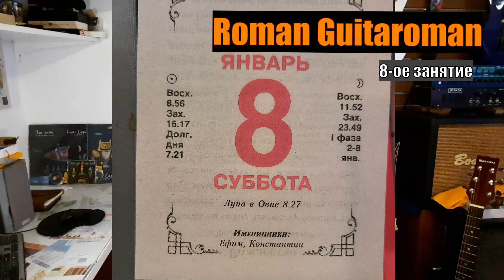8-е занятие. Гитара с нуля. Как заниматься.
Восьмое занятие короткое. Все упражнения сыграл, пальцы уже  не болят, немного терпения и всё будет получаться.